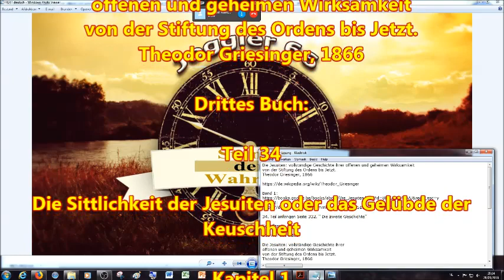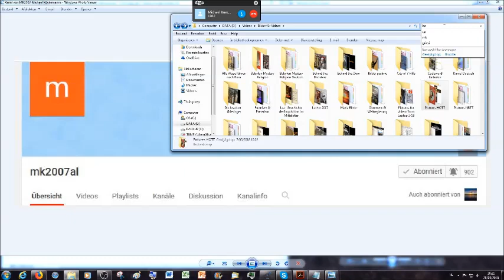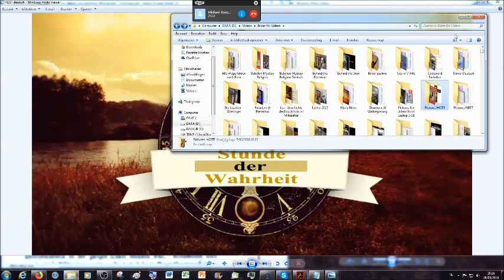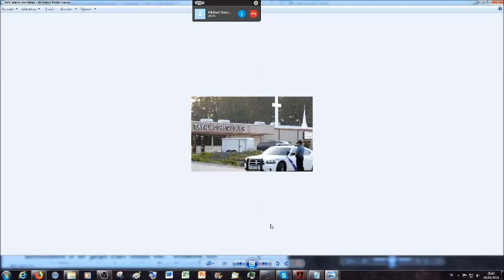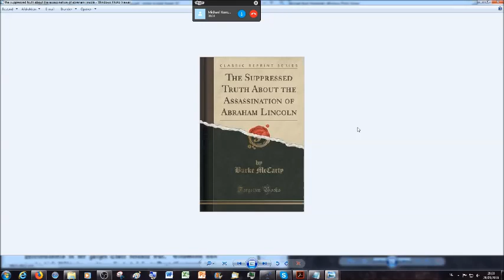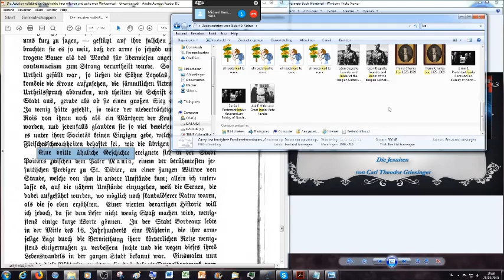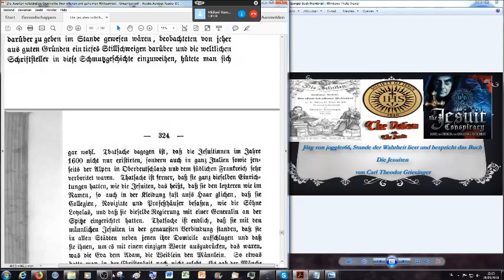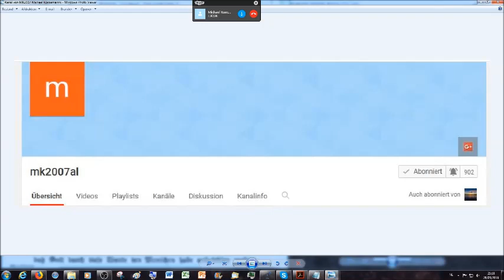Die Verfehlungen der jesuitischen Keuschheitsgelübde an mehreren Beispielen